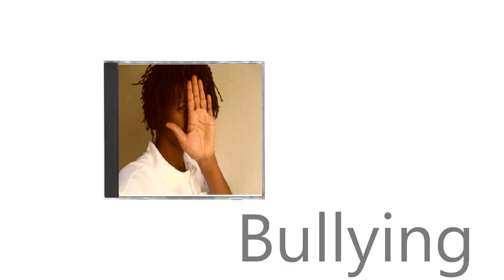BULLYING - Tiago leonardo (Explicando a música)